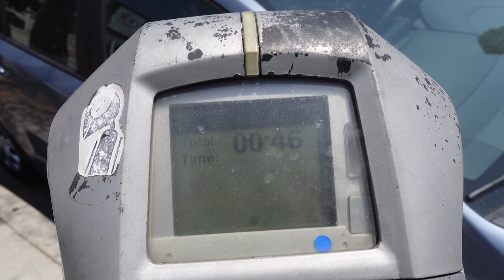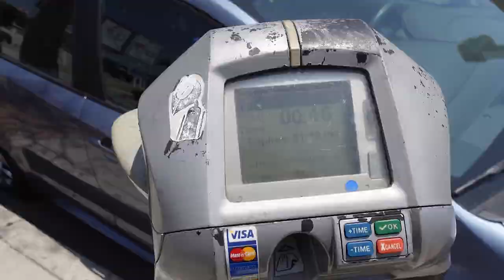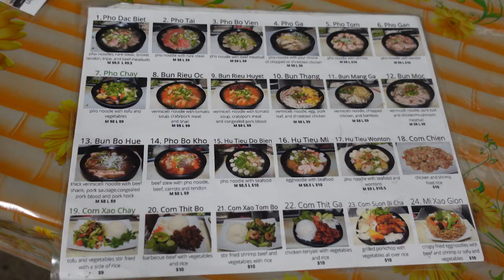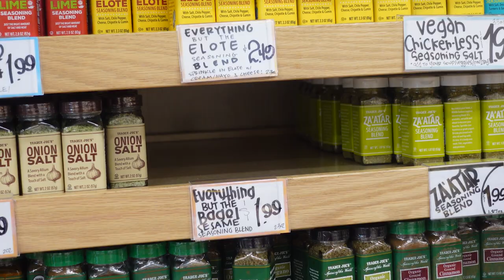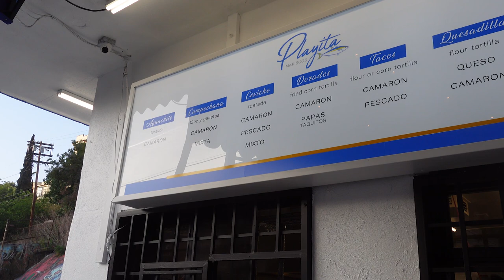VLOG #30: Restoran Vietnam MURAH & ENAK di Dalam Ruko di Chinatown Los Angeles!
Di vlog hari ini, kita menemukan restoran Vietnam baru, hidden gem di Chinatown. Akhirnya, hari ini juga gue berhasil ajak kalian makan di tempat taco favorit kita di sini.